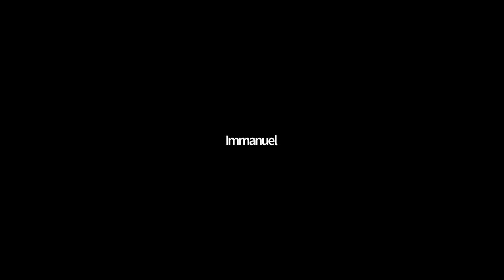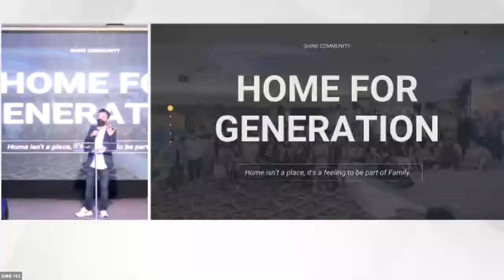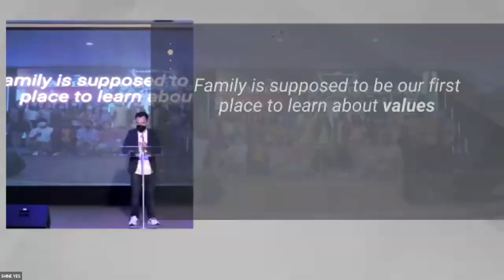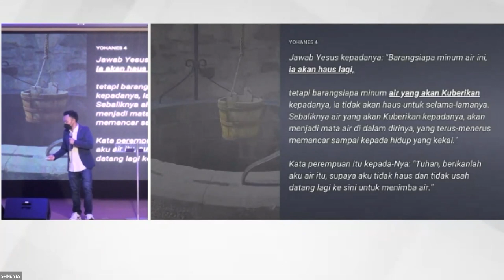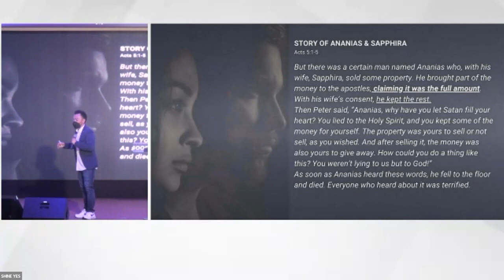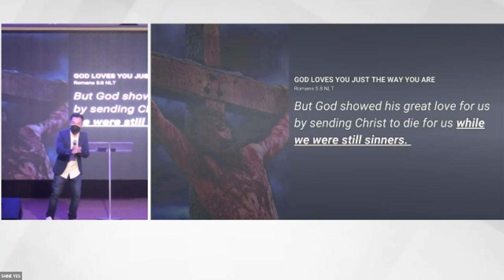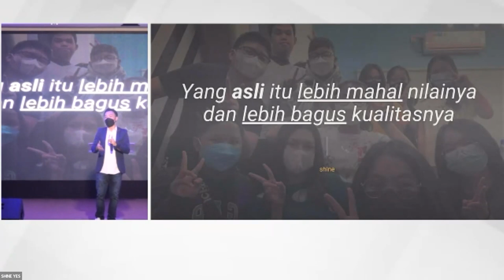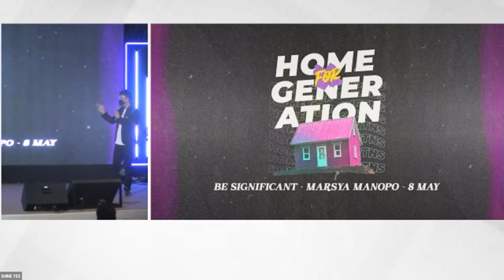Home For Generation - BE AUTHENTIC by Ps. Edwin W. T.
Shalom SHINERS! How are you today? Gimana liburannya? Hope you in good condition and joy ya! Minggu ini mengawali tema bahasan kita di bulan Mei yaitu Home for Generation, kita dilayani oleh youth pastor kita, Ps. Edwin dengan bahasan AUTHENTIC. Apa itu authentic dan kenapa kita mesti jadi authentic? Simak di re-run kali ini ya! God bless you!
*pstt please use your headset for better experience!

Our vision:
Mat 5:16 - "Demikianlah hendaknya terangmu bercahaya di depan orang, supaya mereka melihat perbuatanmu yang baik dan memuliakan Bapamu yang di sorga.”

Our values:
Progress over perfection
Be significant
Be authentic
Be relational

Jadi MURID dan PEMURID bukan pekerjaan/profesi pastor A, leader B, tapi WAJIB buat semua yang percaya dan mengikut Yesus (Mat 28:18-20)

Kita melayani karena kita mengasihi Tuhan dan sesama, dan karena Kristus sudah mati untuk kita dan kita sekarang hidup untuk Dia

🔴Let's get connected by click on this 👇
campsite.bio/shinehog

Join us in Sunday Service 2 PM🔥
Onsite// HOG DC Mall 2nd Fl.
Zoom//
Meeting ID: 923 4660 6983
Password: shine
Atau bisa langsung klik link berikut: